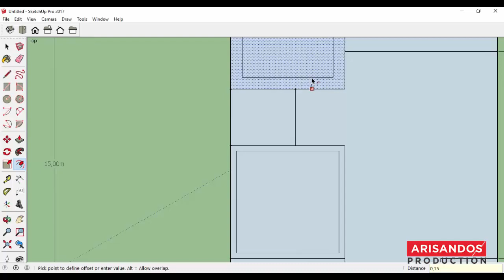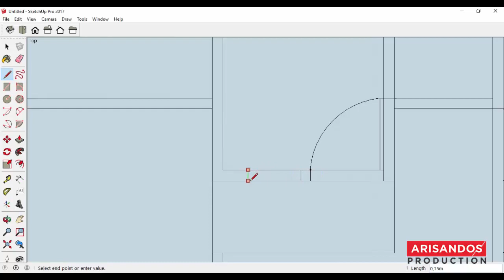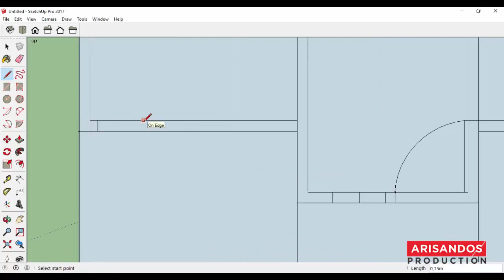Tutorial Sketchup Membuat Denah Rumah Minimalis Tipe 50